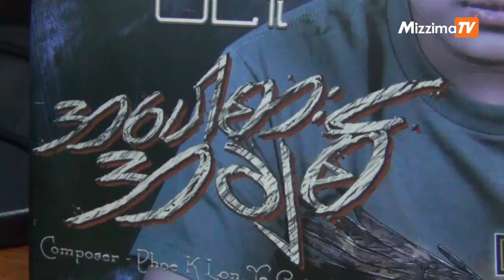မ်က္ႏွာသစ္လူငယ္ေတးသံရွင္ ၾကည္ႏူး အေပါစားအခ်စ္ ေတးစီးရီးမိတ္ဆက္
မ်က္ႏွာသစ္လူငယ္ေတးသံရွင္ ၾကည္ႏူးက အေပါစားအခ်စ္ဆိုတဲ့ ေတးစီးရီးသစ္ကို ဒီကေန႔ စတင္မိတ္ဆက္လိုက္ပါၿပီ။
Pop Rock သီခ်င္း ၁၂ ပုဒ္ပါဝင္တဲ႔ ဒီေတးစီးရီးသစ္ကို ဒီကေန႔ မတ္လ ၁၅ ရက္ေန႔က ရန္ကုန္ၿမိဳ႕၊ Orchid ဟိုတယ္မွာ မိတ္ဆက္လိုက္တာျဖစ္ျပီး ၾကည္ႏူးရဲ႕ ပထမဆုံးအႏုပညာေျခလွမ္းလည္း ျဖစ္ပါတယ္။

ဒီေတးစီးရီးထဲမွာ လူပ်ဳိႀကီး၊ ေနခ်င္သလိုေန၊ အေပါစား အခ်စ္၊ ငါစိတ္မဆိုးပါ၊ ျပန္ခဲ႔ေတာ့မ၊ မႏၱလာသူ၊ ယုံၾကည္ လိုက္ပါ၊ အေဆာင္သူ၊ သဝန္တိုတယ္၊ အမူးသမား အလြမ္း၊ ဒီည၊ အခ်စ္ေၾကြး လို႔ နာမည္ေပးထားတဲ႔ ေတး သီခ်င္းေတြကို ေတးေရးဆရာ ဖိုးေကလုံ နဲ႔ ရဲႀကီးတို႔ က ေရးသားထားတာပါ။ ဒီေခြေလးထဲမွာ အမွတ္တရ အရွိဆုံးကေတာ့ မႏၱလာသူဆိုတဲ႔ သီခ်င္းေလးျဖစ္တယ္လို႔ ေတးသံရွင္ၾကည္ႏူးက ဆိုပါတယ္။

အေပါစားအခ်စ္လို႔ နာမည္ေပးထားတဲ႔ ဒီေတးစီးရီးကို လာမယ့္ မတ္လ ၁၇ ရက္ေန႔မွာ BO BO Entertainment ကေန ျဖန္႔ခ်ိသြားမယ္လို႔လည္း သိရပါ တယ္။

ရိုက္ကူး၊တည္းျဖတ္-ေဒါင္းလူ